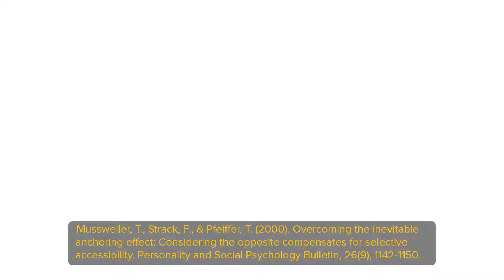Anchoring effect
A new cognitive bias for you. This short video explains what is anchofing effect and how you can protect yourself against it.

References:
Mussweiler, T., Strack, F., & Pfeiffer, T. (2000). Overcoming the inevitable anchoring effect: Considering the opposite compensates for selective accessibility. Personality and Social Psychology Bulletin, 26(9), 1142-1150.